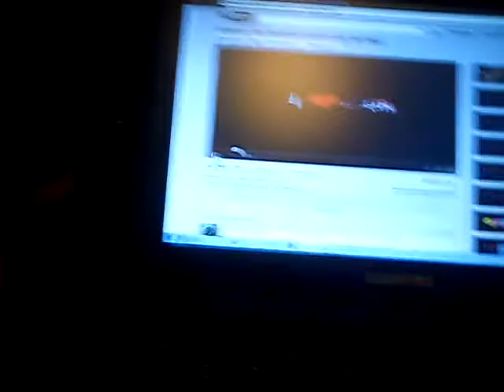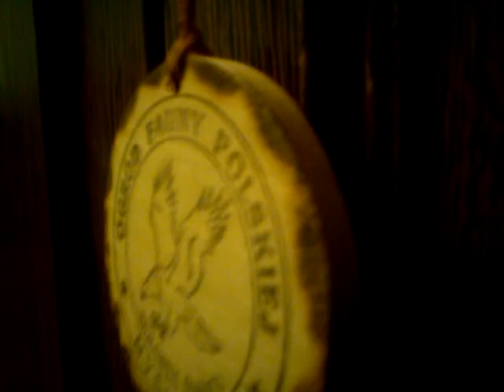Film dla meta19931 i bonus + mega wykop tego jeszcze nie było ;)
na poczatku filmiku nutka dla kolegi meta19931 a pozniej system 2.1 :) warto ogladac :) wykop masakryczny na klacie czuc nie ziemsko a ciało wibruje jak wibrator damski ;p BEZ PRZESTERU mikro nie ogarneło tego cisnienia w pokoju :D BOMBA :)